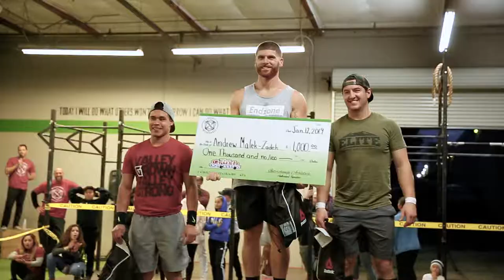Interchange Athletics - The Crush Games 2019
The Crush Games was held on January 13th, 2019 in Interchange Athletics in Fairfield, CA.

All video was shot and edited by me.